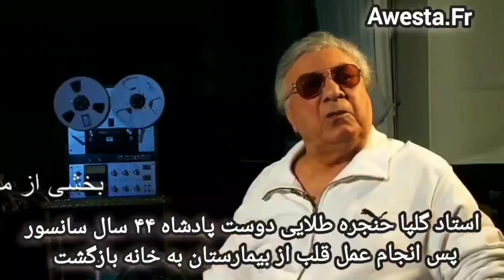والدین بی شرف فرزند کش چه کسانی هستند؟